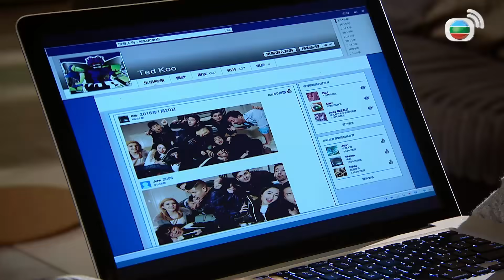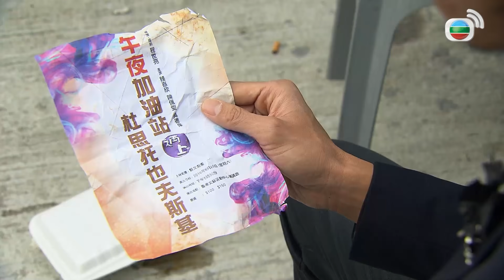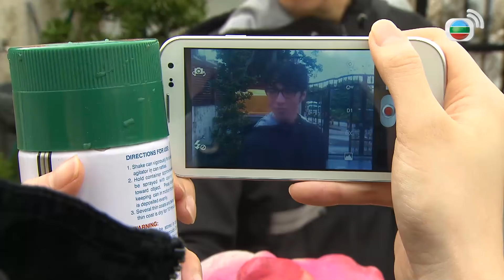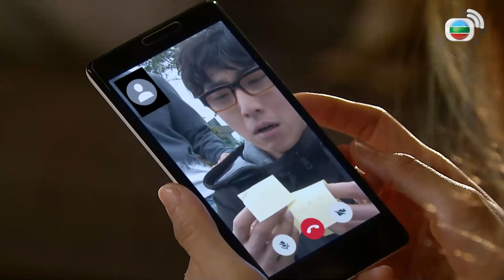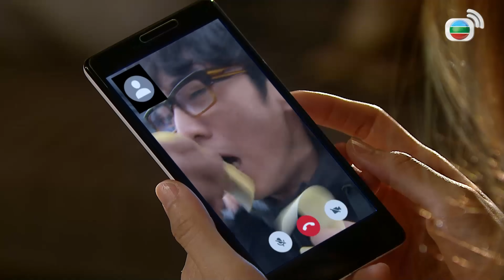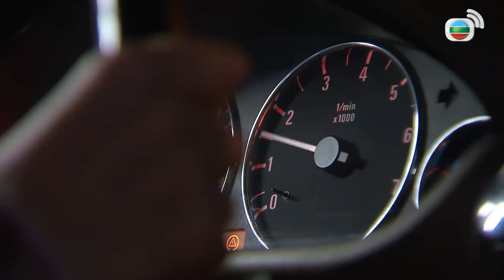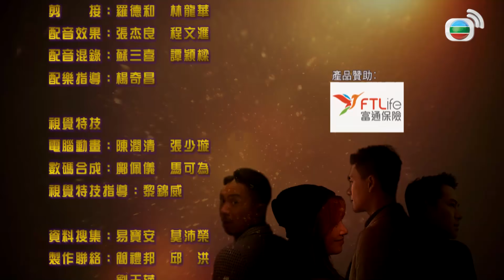TVB Con Rối Hào Môn tập 12/35 | tiếng Việt | Huỳnh Tông Trạch, Huỳnh Thúy Như, Tiêu Chính Nam | 2016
Phim TVB Con Rối Hào Môn (Two Steps From Heaven)
Diễn viên: Huỳnh Tông Trạch | Huỳnh Thúy Như | Cung Gia Hân | Tiêu Chính Nam | Trương Kế Thông | Trần Vĩ | Lục Vĩnh | Lưu Bội Nguyệt | Trang Tư Mẫn | Cung Gia Hân | Live cùng TVB

✨Nội dung phim: Tần Thăng Hải, Du Thiên Hằng và Phùng Tịch Nhiên thân thiết như anh em đồng thời là nhóm ba người mạnh nhất trong giới PR. Họ được nữ doanh nhân Cố Thành Song nhờ cậy cải tạo em trai song sinh Cố Thành Hy từ một cậu nhóc ham chơi trở thành người biết tranh giành quyền thừa kế. Thăng Hải lòng đầy tham vọng, quyết tâm trở thành "kẻ tạo vua" thao túng quyền thế mà không màng bỏ rơi gia đình, tình bạn, tôn nghiêm...